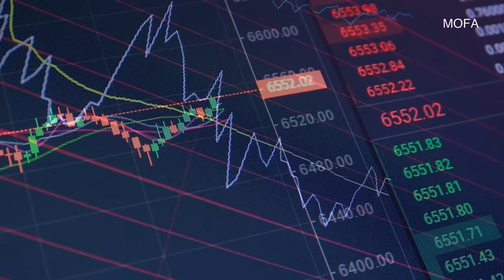Free and Open Indo-Pacific (FOIP)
Japan launched the vision of the "Free and Open Indo-Pacific". All countries and regions that share the vision are now cooperating in various areas to ensure regional and global peace and prosperity.